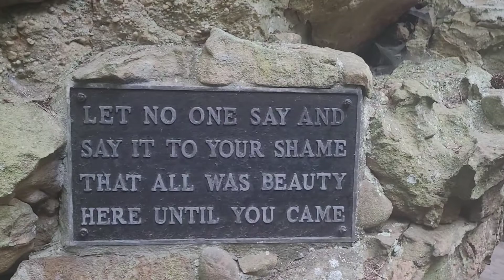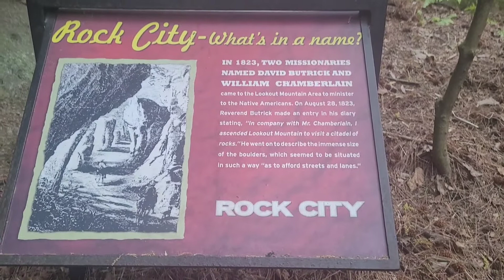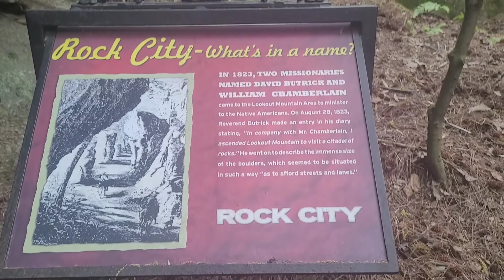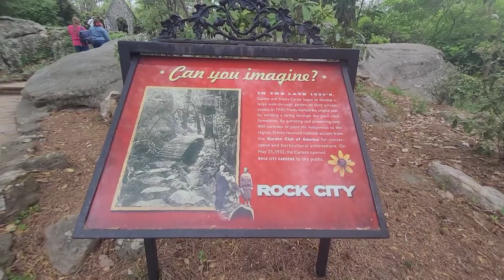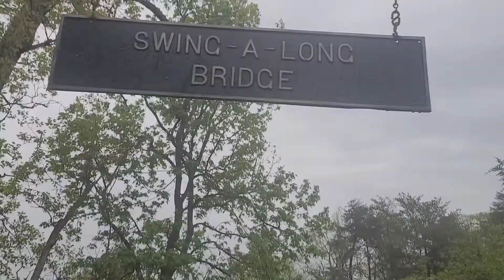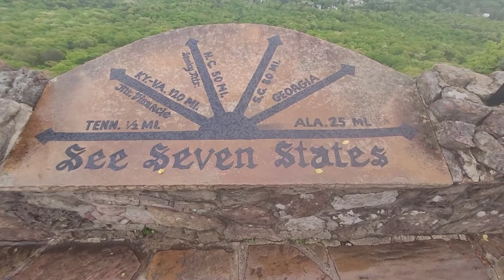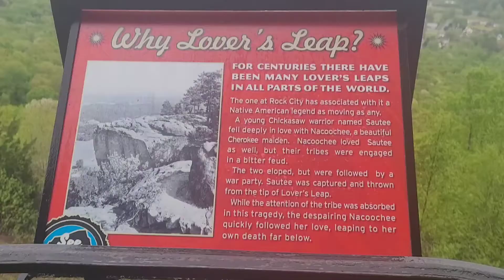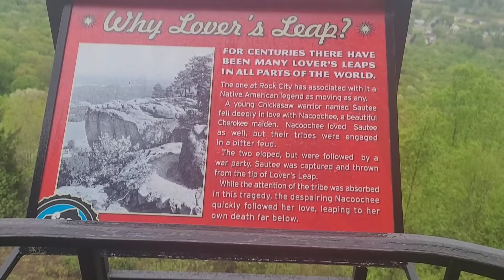Rock city on lookout mountain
This is a must  see if you are traveling  anywhere close to this mountain.   it's great for the whole family.  before we was even done we was talking about  our next trip here.  this is only about 10 percent  of things you will see.  well worth the money.